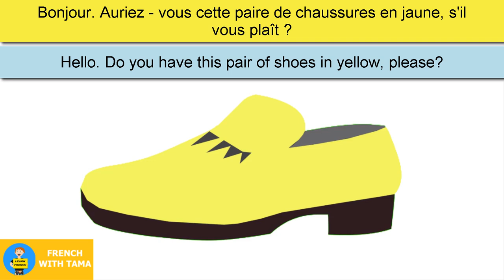Shopping shoes dialogue in French - Dialogues en Français - French with Tama lesson 25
Let's look at an example conversation in French between a shopkeeper and a customer about how to shopping shoes in Francais language.
Bonjour madame. Puis - je vous aider ?
Hello Madam, can I help you ?
Bonjour. Auriez - vous cette paire de chaussures en jaune, s'il vous plaît ?
Hello. Do you have this pair of shoes in yellow, please?
Nous ne les avons qu'en noir. Voulez - vous quand - même les essayer ?
We have them in black only. Would you like to try them on anyway?
Oui, s'il vous plaît.
Yes, please.
Comment les sentez - vous?
How do they feel?
Elles sont un peu étroites. Auriez - vous la pointure au - dessus ?
They're a bit too tight. Do you have the next size up ?
Attendez. Je vais aller voir. Je reviens tout de suite.
Wait a moment. I'll go check. I'll be right back.
Voilà madame. C'est une pointure 42.
There you go, Madam. It's a size 10.
Celles - ci me vont bien. Elles sont très confortables. Je les prends.
These fit great. They're very comfortable. I'll take them.
Désirez - vous autre chose ?
Would you like something else ?
Est - ce que vous avez des bottes en rouge ?
Do you have red boots ?
Oui. Nous avons ce modèle en rouge. Est - ce que vous aimez ?
Yes. We have this pair in red. Do you like it ?
Elles sont très jolies. Je vais les prendre également.
They're very nice. I'll take them as well.
Très bien. Voulez - vous passer à la caisse ?
Very well. Do you want to come to the cash desk ?
Oui. Combien vous dois - je ?
Yes. How much is it?
195€, madame.
€195, Madam.
Je peux vous faire un chèque?
Do you accept cheques ?
Oui bien sûr, si vous avez une pièce d'identité.
Yes of course, if you have an ID card.